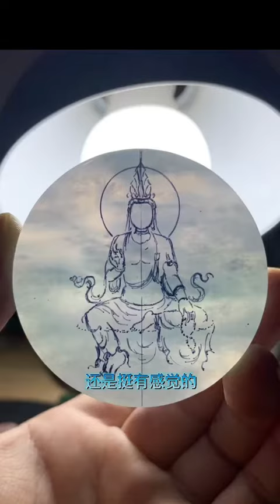22 两面都雕！两面都带？？就是有点费工钱#抖音818新潮好物节#成长小秘密#玉雕设计#翡翠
翡翠 缅甸翡翠 翡翠赌石 翡翠a货 杨德科 翡翠批发 翡翠鉴定 鉴定翡翠 翡翠收藏 翡翠原石 私人收藏 赌石 宝石 收藏 玉雕 手艺人 私人定制 中国传统文化 中国传统技艺 翡翠赌石秘籍 赌石秘籍 翡翠秘密 缅甸 直播 翡翠直播 翡翠赌石直播 赌石直播 直播赌石 传统玉文化 玉文化 赌石文化 赌石大王 翡翠王 缅甸国宝 彩云之巅翡翠 工艺品 艺术品 中国 顶级翡翠 国宝 jade 彩云之巅 云南 云南瑞丽 翡翠手镯 帝王绿翡翠 冰种翡翠 玻璃种翡翠 翡翠成品 翡翠挂件 黄加绿翡翠 翡翠黄加绿 翡翠冰种 翡翠观音 翡翠加工 赵薇 马云 德尔塔变异毒株 印度 怪庄翡翠 墨翠 黄金 珠宝玉石 钻石鉴定 钻石 翡翠公盘 缅甸翡翠公盘 四会 平洲 马崇仁 肖永福 摩泰 水沫玉 水沫共生 翡翠解口 翡翠色料 翡翠色带 热门 热搜 古董 古玉 段家玉 马家玉 翡翠片料 白银 缅甸矿主 缅甸美女 戒面 新场翡翠 摆散桥 觉堆 龙肯 莫格隆水石 翁巴列 病毒 疫情 新冠肺炎 翡翠蓝水 天青冻 和田玉 危地马拉翡翠 危料 俄料 翡翠矿坑 铁龙生翡翠 钻石开采 古玉鉴定 木那包浆皮 包浆 白雾 翡翠的雾